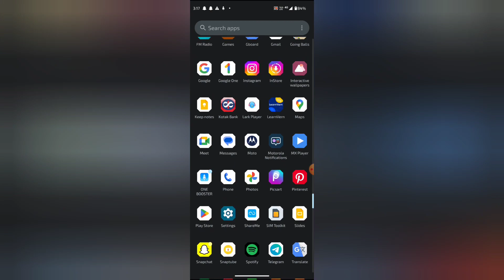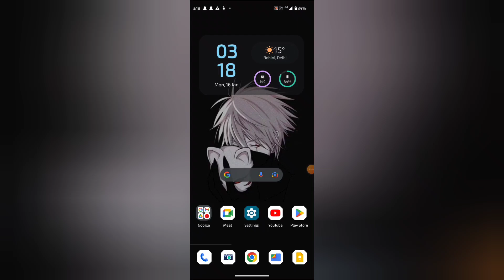In store mein microphone permission allow kaise kare, How to allow microphone permission in in store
WEB-INFO, @WEB-INFO